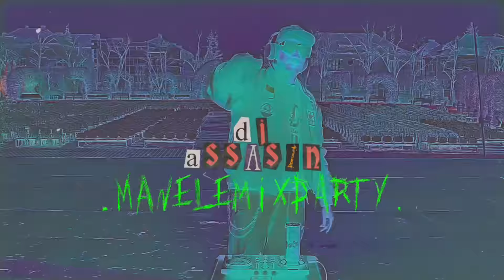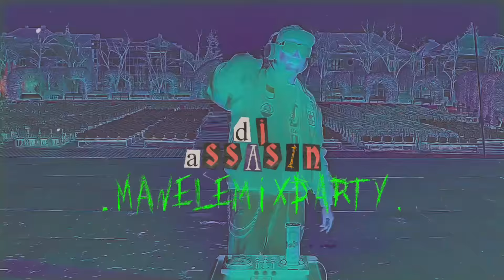❌M̲a̲n̲e̲l̲e̲ M̲i̲x̲ P̲a̲r̲t̲y̲ 2̲ | 2022❌Bass Boosted by Dj Grigore Vlad aka. DJ ASSASIN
- DJ GRIGORE VLAD aka. DJ ASSASIN -

Artwork by Grigore Vlad Solution

Toate videoclipurile sunt non-profit,respectele mele artistului respectiv.
Videoclipul nu e o parodie sau jignire la adresa artistului,ci este din placere